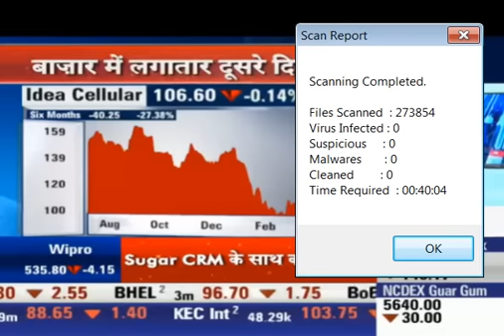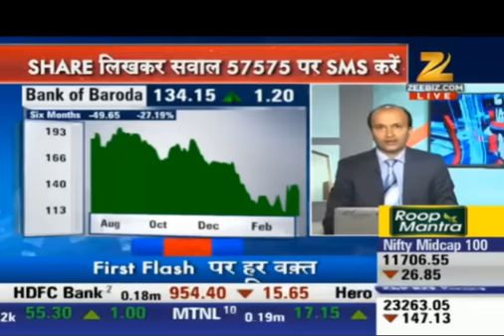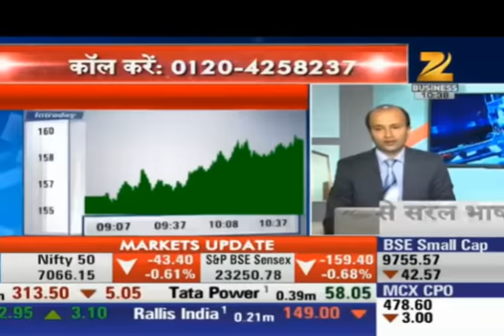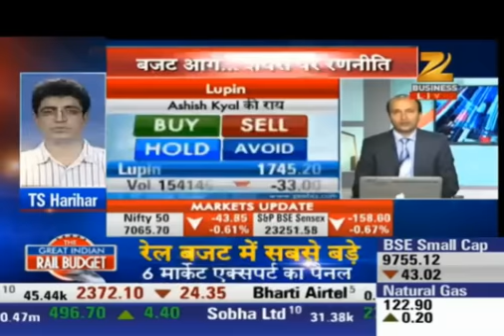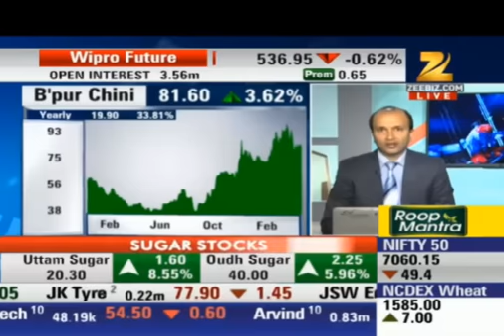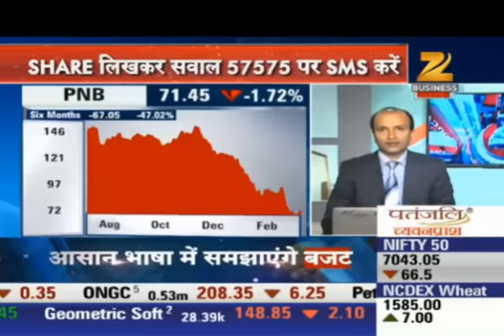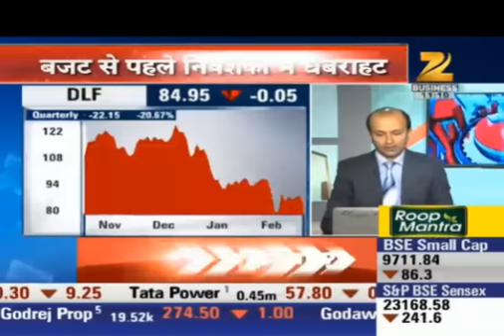24/2/16 Pre- Budget market view by Ashish kyal on Zee Business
Ashish Kyal of wavesstrategy.com shared his views on stocks before the Union Budget in an interview with Zee Business